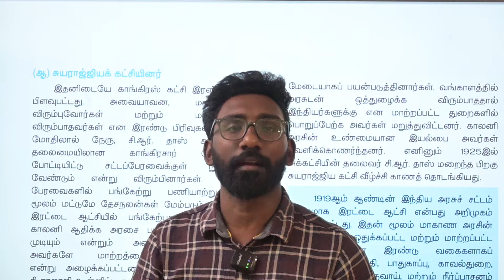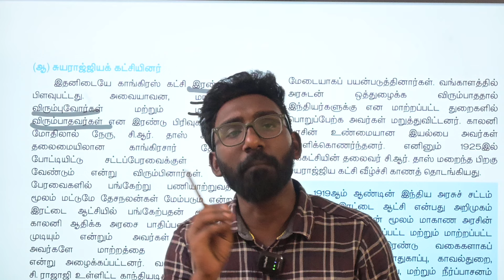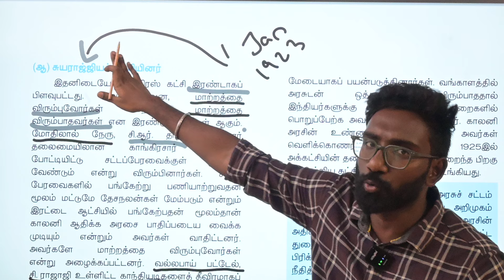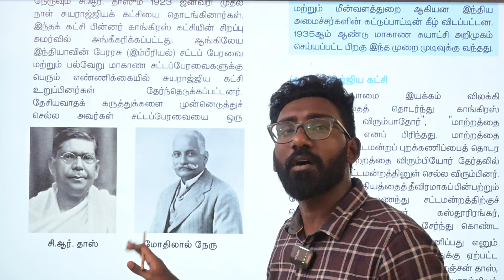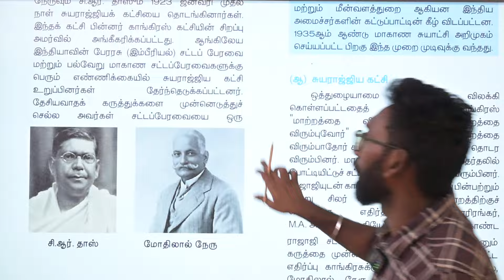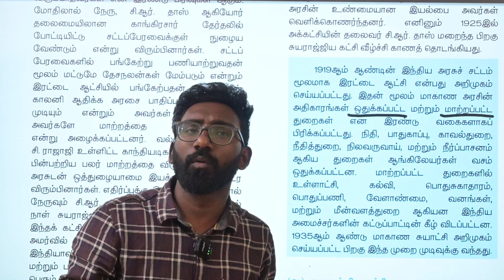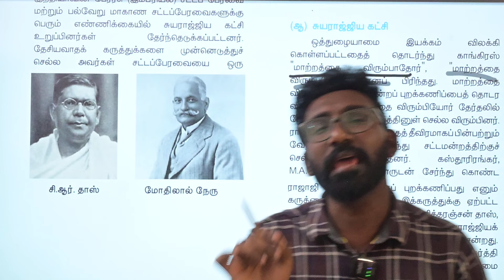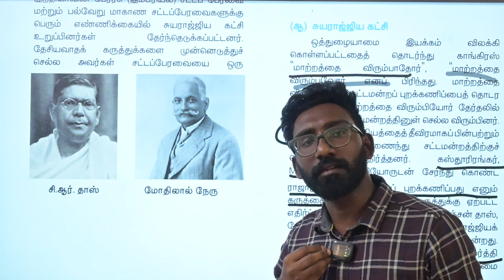TNUSRB TALUK SUB INSPECTOR/POLICE 2024|சுயராஜ்ஜியக் கட்சி|10th History|Two Marks